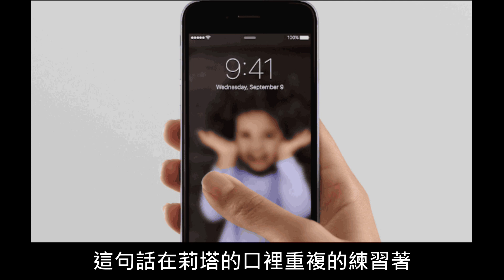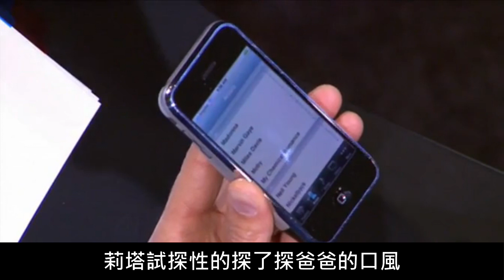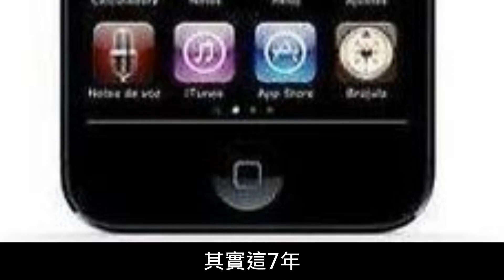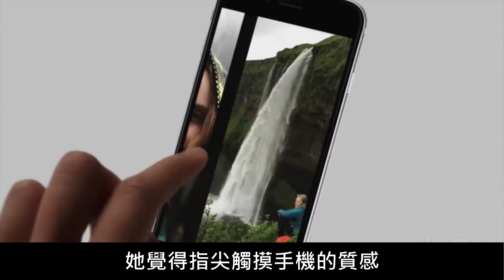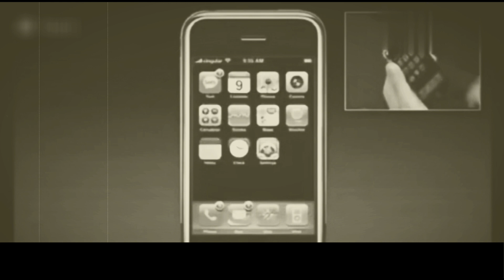iPhone 的故事 一個蘋果與小女孩的故事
今天我要跟各位說一個 iPhone 的故事
請各位客官 聽下去...